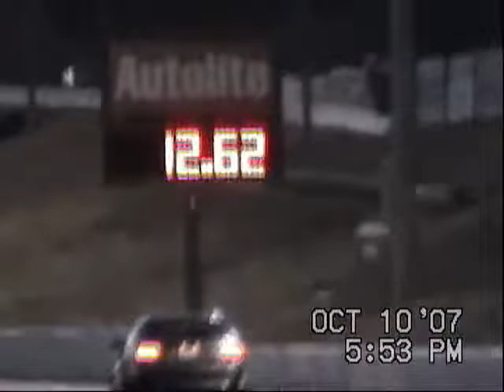Mach 1 - 12.59 run with broken pinion teeth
I literally BROKE out on this run.  I broke two teeth off of the ten-tooth pinion gear when I launched.  It was a huge bang when I dropped the clutch.  I kept going because it felt alright until I let off at the end... it sounded like I had rocks grinding around in the differential.  I was able to drive it home slowly and hope the broken teeth didn't get jammed into the diff.